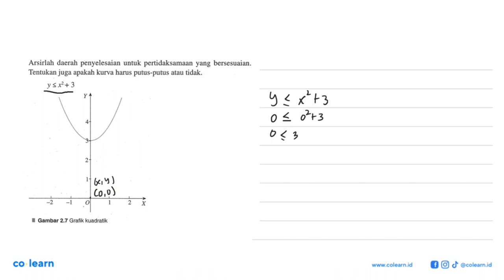Arsirlah daerah penyelesaian untuk pertidaksamaan yang bersesuaian. Tentukan juga apakah kurva ha...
Arsirlah daerah penyelesaian untuk pertidaksamaan yang bersesuaian. Tentukan juga apakah kurva harus putus-putus atau tidak Ysx+3 Y 2 -2 2 X Gambar 2.7 Grafik kuadratik

Topik atau Materi: Pertidaksamaan Kuadrat - Pertidaksamaan Rasional dan Irasional Satu Variabel - Aljabar - Matematika Kelas 10 SMA - K-13 Revisi

00:00 : Bedah Soal
01:00 : Konsep, rumus dan pengertian Pertidaksamaan Kuadrat
01:18 : Langkah penyelesaian soal
01:27 : Jawaban akhir
01:57 : Penutup